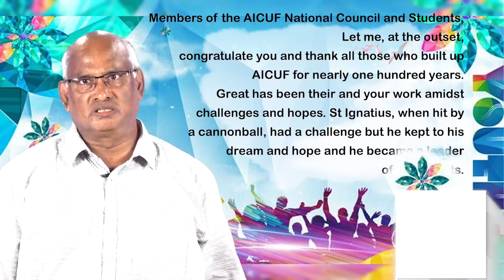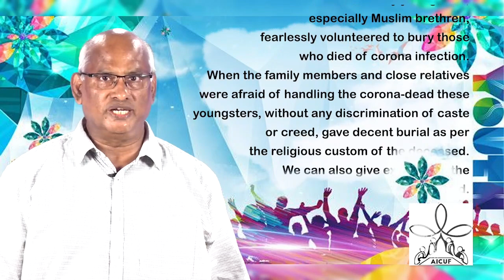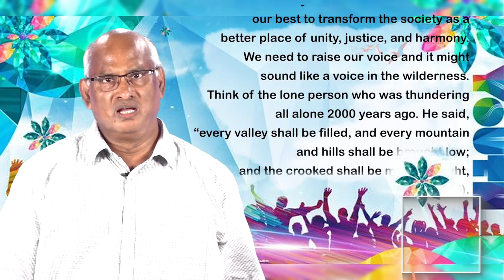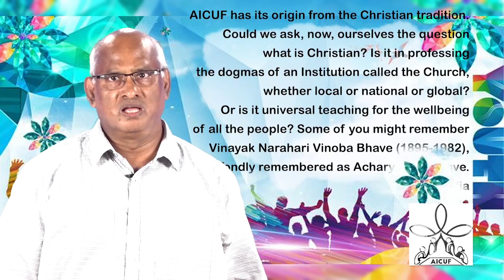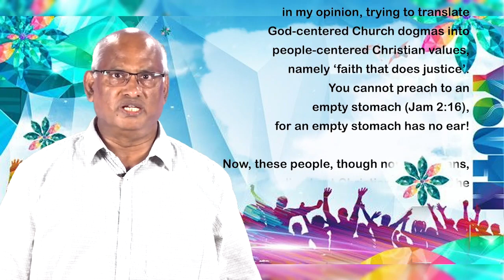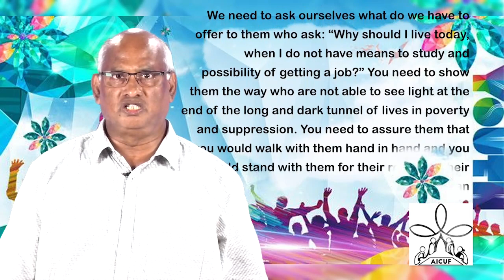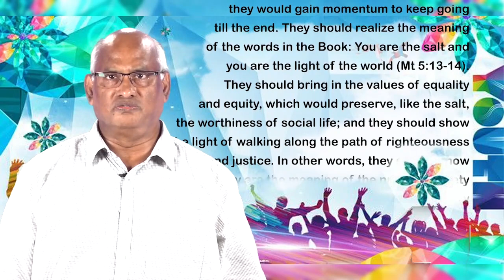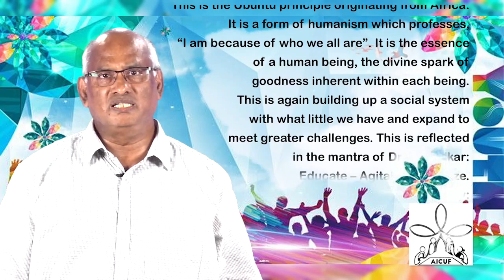33rd National Council Chief Guest Address By Rev Fr Francis P Xavier SJ,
Rector, Loyola Institutions, Chennai